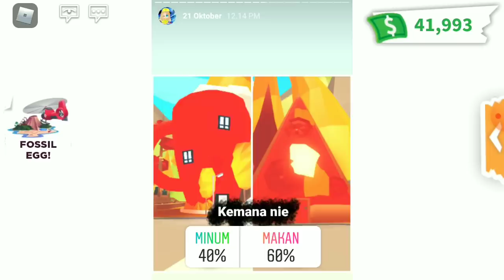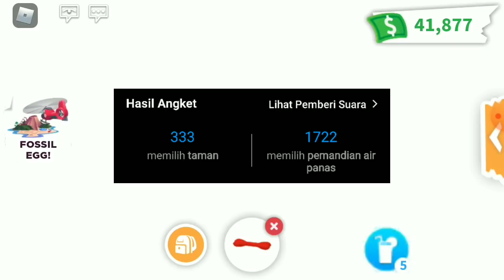Seharian Diatur Followers Di Adoptme 🙀💬 || Roblox Adoptme Indonesia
｡.ﾟ+ About games ｡.ﾟ+
🐤roblox aul :